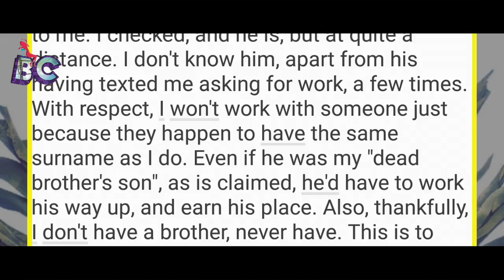Vishal ne apni statement se Akash ko jhuthlaya...